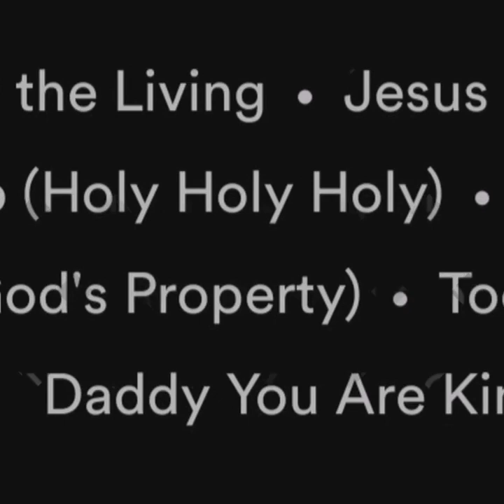-Album Unveiling (God of wonders)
Moray Album Unveiling - Week 5